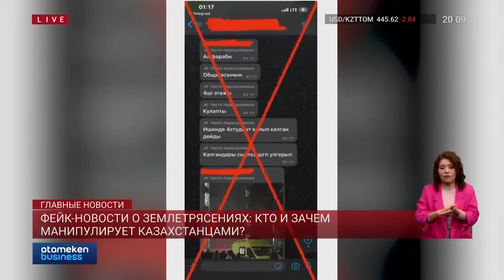Фейк-новости о землетрясениях: кто и зачем манипулирует казахстанцами?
А еще землетрясение проверило способность людей реагировать на информационный шум и всевозможные фейки. Практически сразу после реальных подземных толчков, не дожидаясь официальной информации, некоторые пользователи начали распространять в мессенджерах откровенную дезинформацию: о человеческих жертвах, о разрушенных домах… Понятно, что такие сообщения активно «вирусились». Кому и зачем это нужно? Разбиралась Саяна Санакова